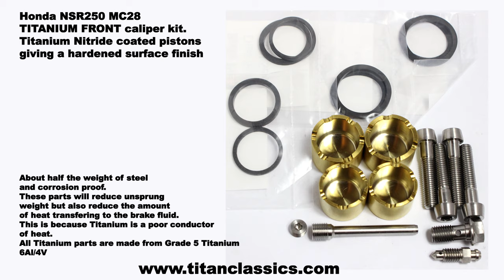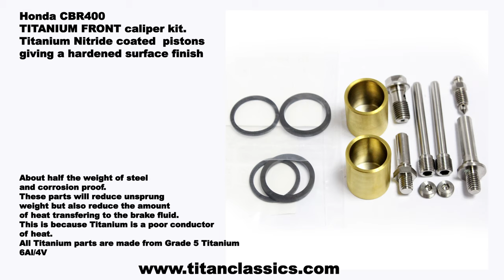Gallery of Titanium caliper piston kids from titanclassics.com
Hi,
We've been busy at titanclassics.com and have been putting together all the different brake caliper parts into kits.
Researching what sized parts fit what type bike.  Not an easy task as there are so many types of caliper.
As you may know Titanium is about half the weight of steel and just as strong.
It also has the excellent property at not being very conductive which means less transfer of heat from the brake pad to the brake fluid.
The kit for the YZF R6 is proving very popular with track addicts.
The gold colour on the pistons is Titanium Nitride.  TiN is a coating microns thick but giving a hardened surface finish which is useful as track racers often don't have the outer dust seal on their calipers.

Hope you enjoyed this little video showing some of the huge range of Titanium parts we have to offer.
The range is always expanding so keep checking back for products for your bike
Oh yeah, Titanium doesn't corrode.  So if you have a bike from the 80s with an out of production caliper piston.  We'll keep your bike lasting just a little bit longer.